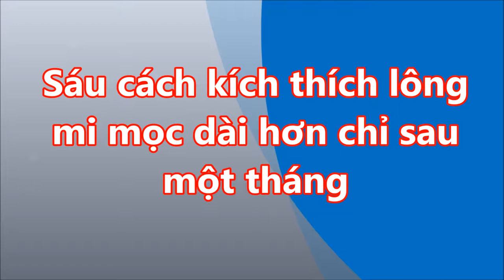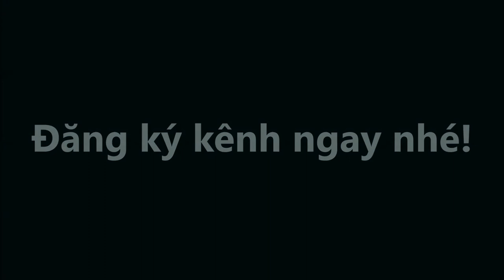Cách làm Mi và mọc DÀI CONG Tự nhiên chỉ sau 1 tuầN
Cách làm Mi và mọc DÀI CONG Tự nhiên chỉ sau 1 tuầN#suckhoevalamdep,

-  99% phụ nữ “điên cuồng” đi mua oxy già về trị mụn, dưỡng da, làm trắng răng sau khi phát hiện công dụng: